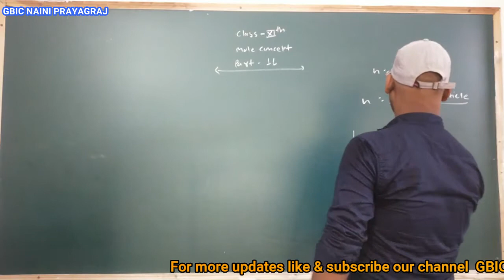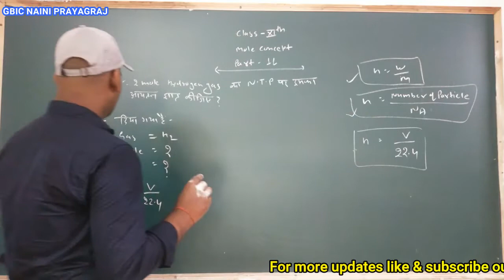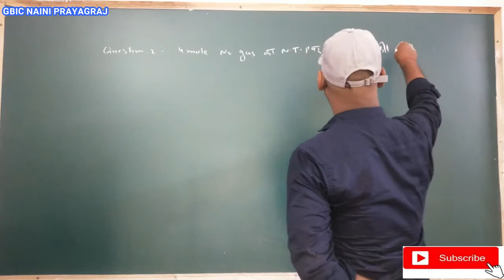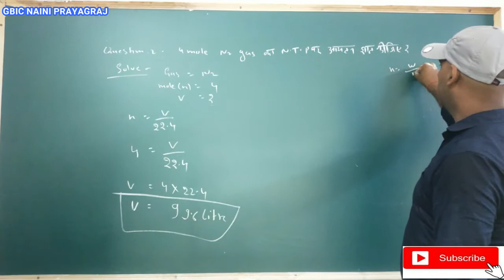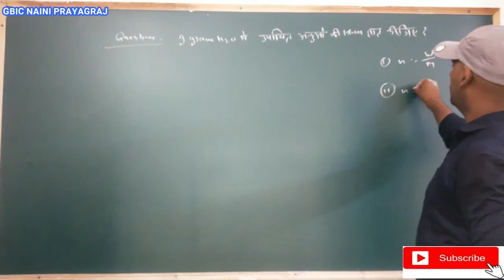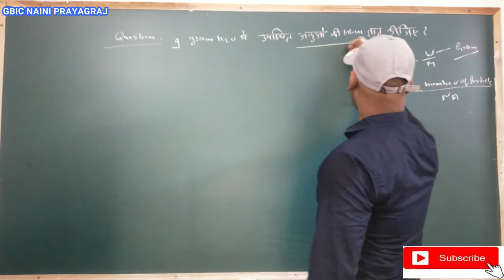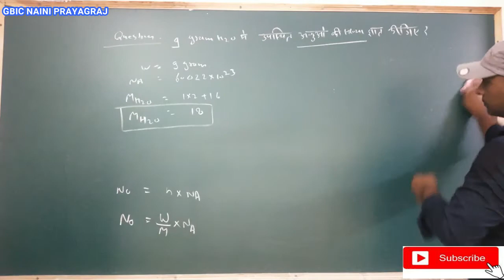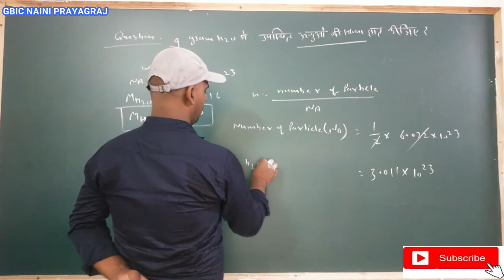Chemistry||Class-11 Chapter-1||Mole Concept(मोल अवधारणा)||By Anuj Sir||Part-11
You Can Watch our previous video below the link has given